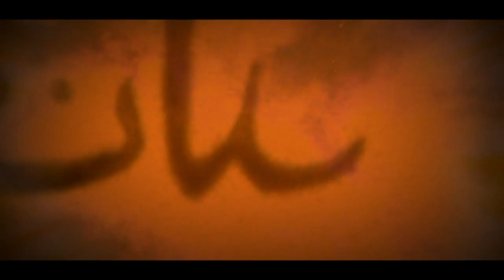СКАЗКИ ПЕСКА-SAND MYSTERY фильм (часть 1) HD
первый в истории музыкальный художественный фильм на основе искусства BELLY DANCE. режиссёр Андрей Росс. композитор Андрей Малков. продюсер Геннадий Лернер. прокатное удостоверение РФ № 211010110 (полная версия) 2010 год.